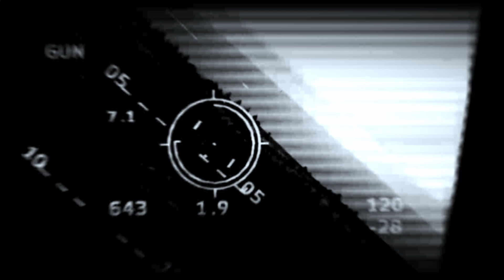ARMA3:NATO WAVE but it’s the persian gulf war